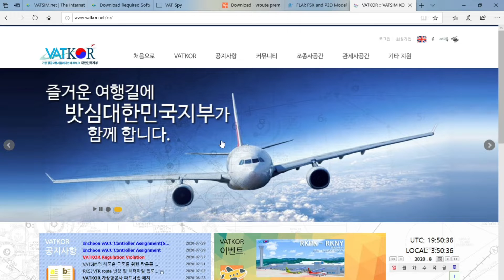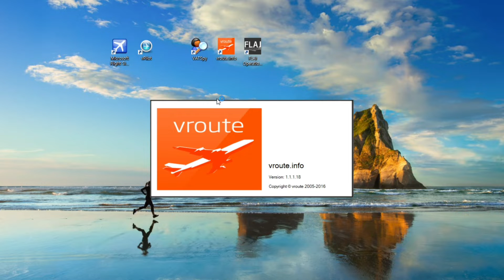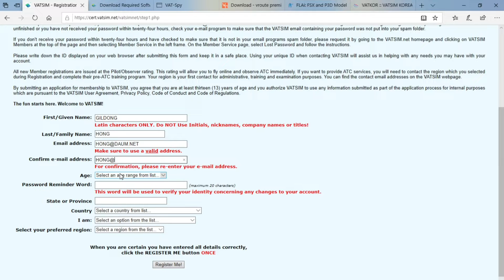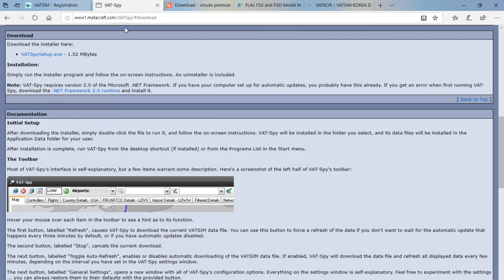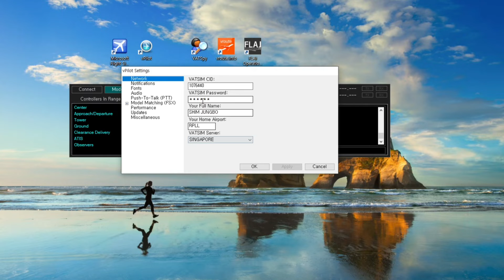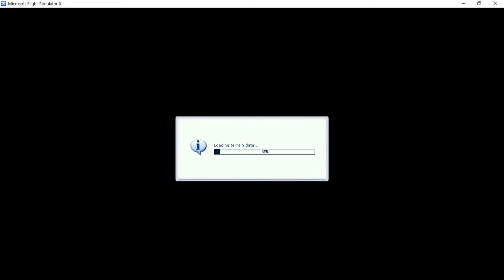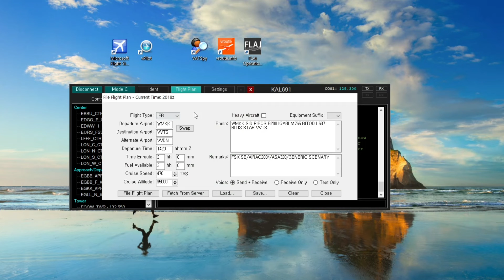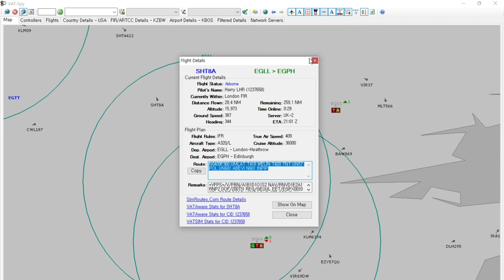플라이트 시뮬레이터 밧심 설치 및 사용법 FLIGHT SIMULATOR VATSIM SETUP AND HOW TO CONNECT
많은 시청자 분들께서 밧심에 대해 관심을 가져주시고 어떻게 하면 같이 밧심을 통해 비행을 할 수 있는지 궁금해 하셔서 이 영상을 제작하게 되었습니다.
보시고 앞으로는 함께 비행도 하고 관제도 할 수 있기를 기대하겠습니다.
MANY OF MY SUBSCRIBERS ASKED ME ON HOW TO SETUP AND CONNECT TO VATSIM.
SO I MADE THIS VIDEO TO HELP PEOPLE TO PLAY VATSIM WITH ME.